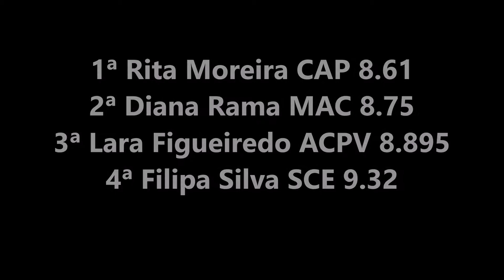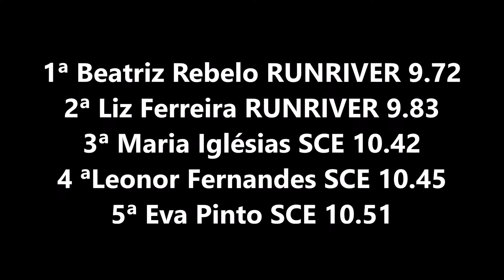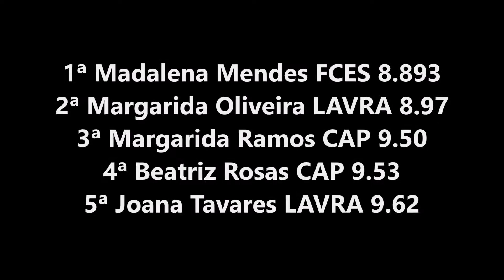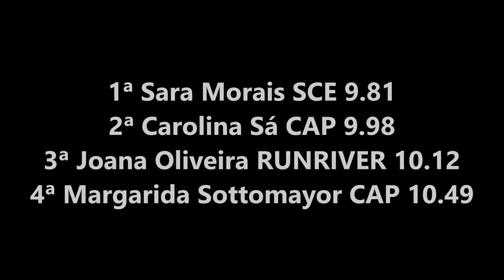Meeting Atletismo Porto: 60m Inf.Fem. JUN2021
Atletismo - Meeting de Atletismo do Porto: 60 Metros Infantis Femininos. Prova efetuada no Parque Desportivo de Ramalde no Porto, na manhã de sábado, dia 3 de junho de 2021, numa organização do Centro de Atletismo do Porto.